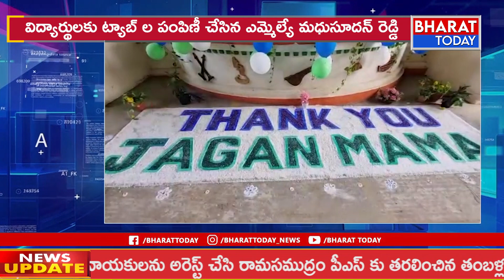విద్యార్థులకు ట్యాబ్ ల పంపిణీ చేసిన ఎమ్మెల్యే మధుసూదన్ రెడ్డి. | Bharat Today